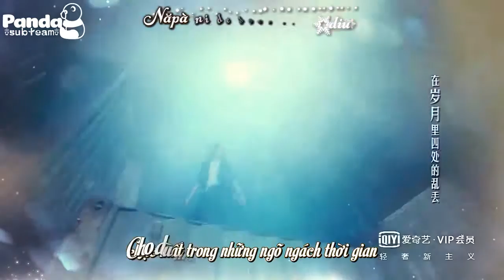Ost truy tìm ký ức